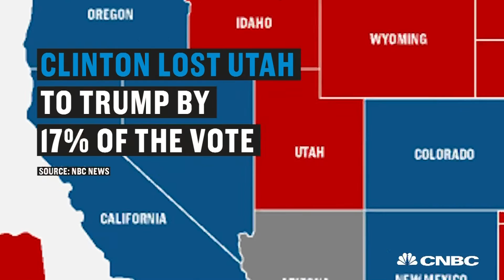How Third-Party Candidates Played Into The Election | CNBC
The break down of third-party votes and how they contributed to Trump's upset.